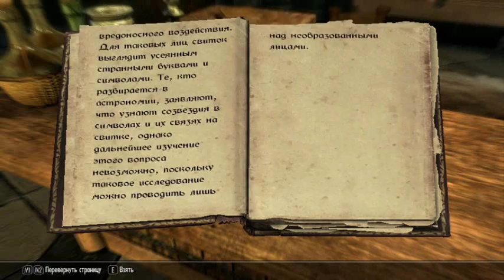Let`s play Skyrim Dawnguard #7 Древний свиток (кровь)